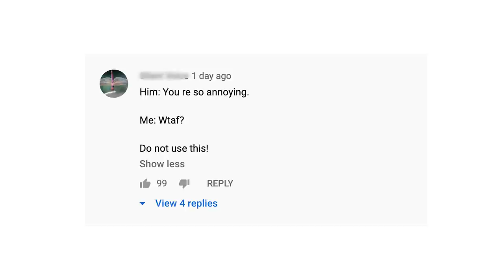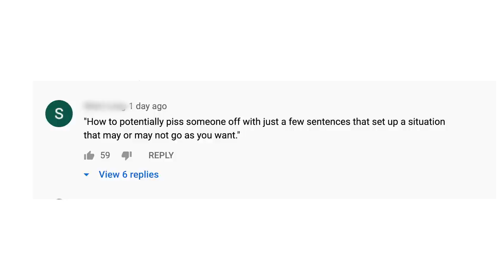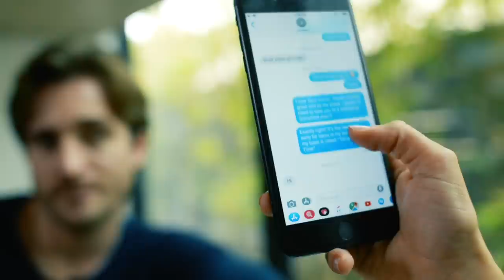Is It Risky to Flirt with Him? How to Read His Signs (Matthew Hussey)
►► Learn the 7 Surprising Signs He Likes You. Tap Below to Download Your FREE Guide...

VFX by JOSHUA JORDAN

“WTF? Do not use this.”

This is a comment I received last week.

It was in response to a flirty little text that I suggested you use with the guy who is on your mind right now.

In fact, this text really seemed to divide people. Someone even said it could result in “catastrophe.” And this comment had likes. A lot of them.

W. T. F.

So, despite the fact that I was going to move on to a different topic this week, my director Jameson Jordan politely (feistily) asked (demanded) that I respond to these comments. And I never say no to Jameson when he gets feisty. So, here is that response...

You might be a little surprised by my response, because if you felt like the texts I suggested were a little dangerous, it might reveal a bigger, deeper, more important red flag at play.

I hope you enjoy it. And if you don’t, please don’t leave any more comments that make Jameson make me do more work. I’m tired, and I’m in my pajamas.